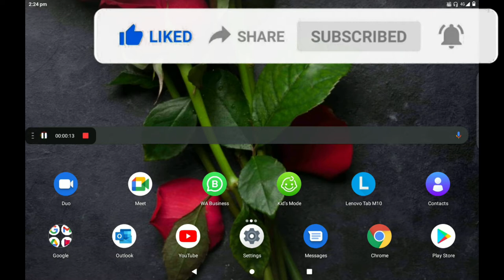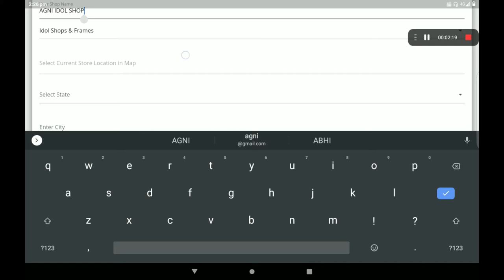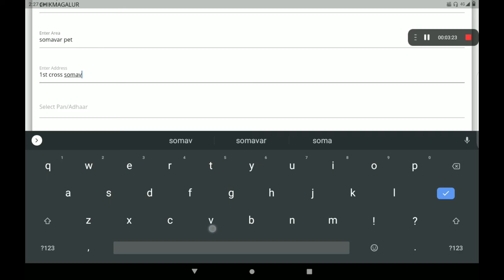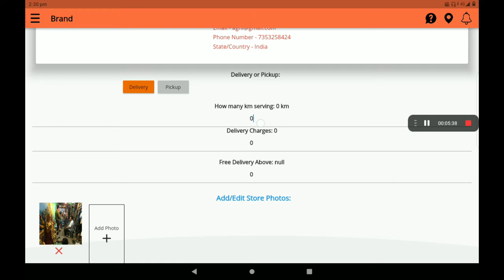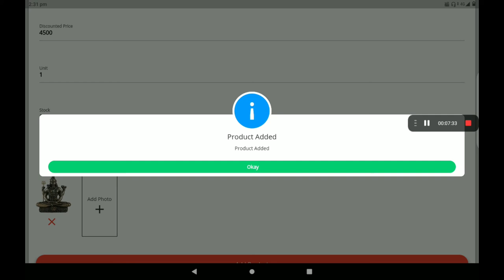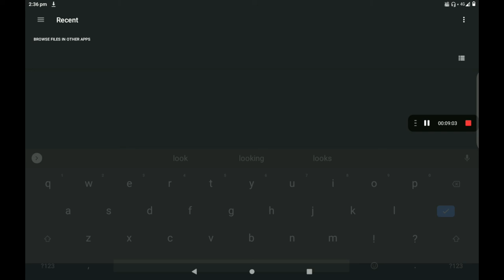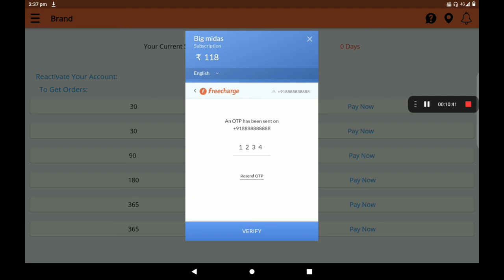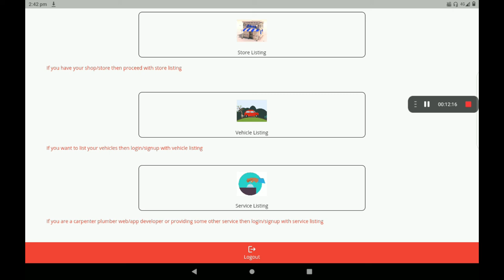IDOL AND FRAME Create 0% Commission Idol Shops & Frames shop in big Midas application (KANNADA)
Create  0% Commission  Idol Shops & Frames shop in big Midas application (KANNADA)